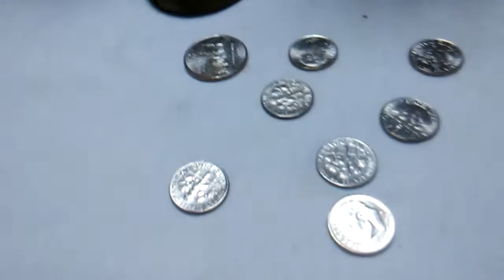The Return of Bubbles Scratches ❓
Bubbles is back and he's going to live forever. 😠nuff said.